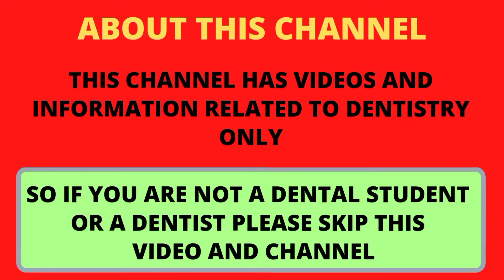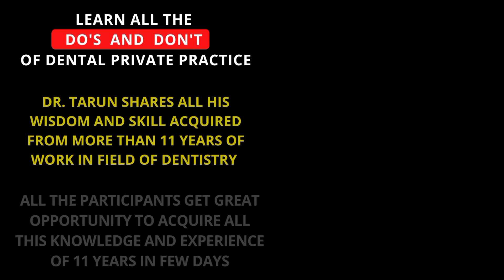FOR BDS INTERNS & DOCTORS MUST LEARN TOPICS 🪥 AKSHAR DENTAL ACADEMY 🪥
Hello doctors,
To Join our one of a kind WhatsApp group .

Send us a request

We will DM you for your verification

Send us your Dental certificate or visiting card

( A compulsory security measure to keep spammers, dealers and unwanted people out of the group )

GROUP'S NAME IS - 🦷 WE THE DENTIST 🦷

ADMIN INFO - DR. TARUN MAVADIA,
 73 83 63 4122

This video on Akshar dental Academy channel is regarding :-

What doctors should actually learn in observationship after BDS.

NEXT VIDEO :-  DENTAL JUGGAD - NEW & POWERFULL  MOTORISED SUCTION IN 3000RS.

few of our upcoming video topics,

1. IMPORTANCE OF MOTORISED SUCTION IN DENTISTRY.
2. Must have equipments for dental clinic set up 2022.
3. How to get best deals on dental material.

In Dental JUGAAD category

1. Get new dental compressor at only 50% price of our conventional compressors.

🪥 Reasons to choose Akshar Dental Academy 🪥 :-

1.  full detail on every must know topic.
2. no time limit restriction to any topic.
3. we encourage more online coaching.
4. online coaching saves the time and efforts of the graduates.
5. through daily coaching of one to two hour it gives time to the participants to understand all the topics properly.
6. doctors can continue their daily routine and also can join academy online and increase their dentistry skills
7. We have a special HD VIDEO APPLICATION for online coaching which can be used with any 4g data plan.
8. We are conducting online classes regularly and have developed mastery on them so don't hesitate to join online classes.
9. Daily live classes will be recorded. So doctors can attend live or watch daily classes at their convenience.
10. Due to recorded classes, revision and recap becomes easy for participants.
11. Doctors can learn daily and practice dentistry and our teaching at their hometown through a job.
12. Learn while you earn. Learning, practicals at job and earning goes hand in hand.

We will love to help you out.

BE SMART - CHOOSE SMART - BECOME SMART